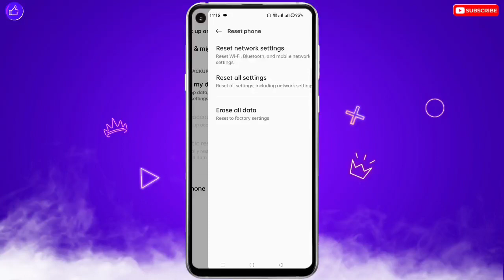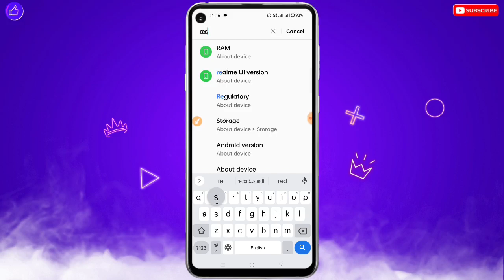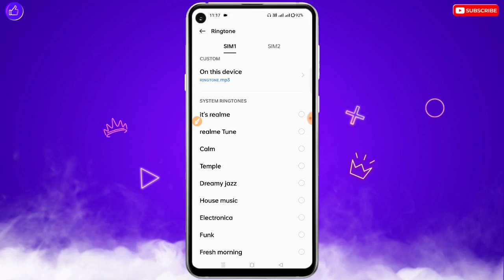Ringtone Problem | Ringtone Set Problem | Ringtone Setting | Ringtone Set Nahi Ho Raha Hai Kya Kare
❀ 🔥☞ 𝗛𝗲𝗹𝗹𝗼 𝗗𝗼𝘀𝘁𝗼𝗻 !!! ❀

___________✾ ᴛʜᴀɴᴋ ʏᴏᴜ.✾___________